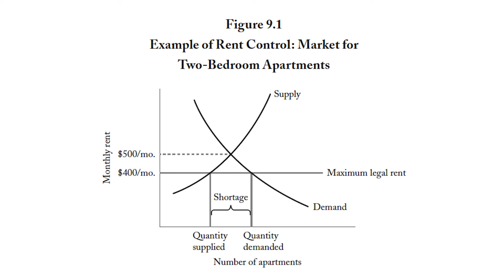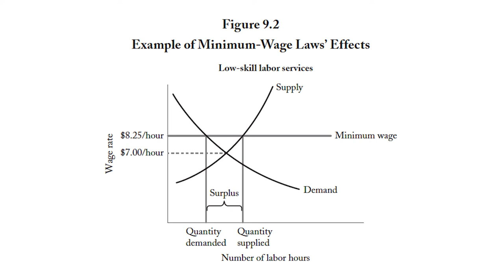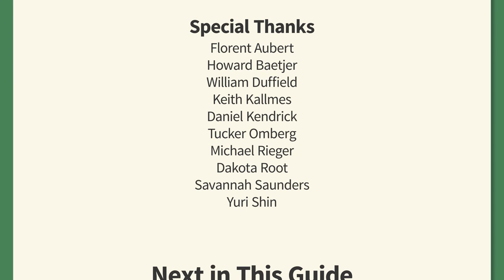The Problems with Price Controls | Foundational Concepts in Economics with Howard Baetjer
Continuing his discussion of prices, Baetjer explains what can go wrong when outside interference prevents genuine market prices from emerging.